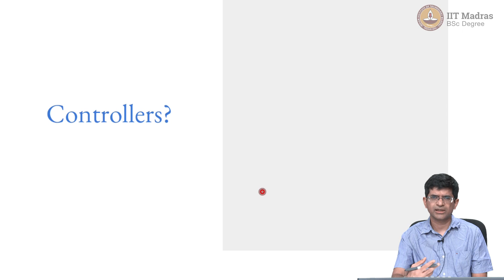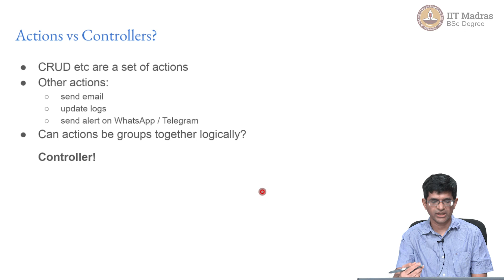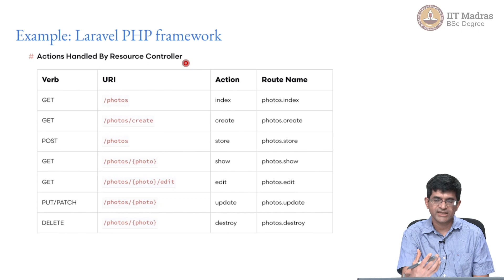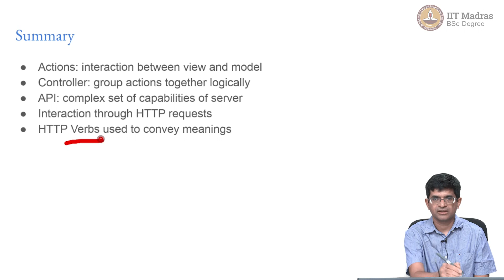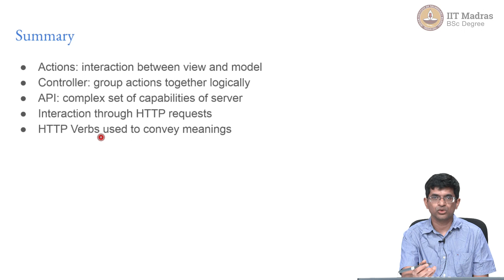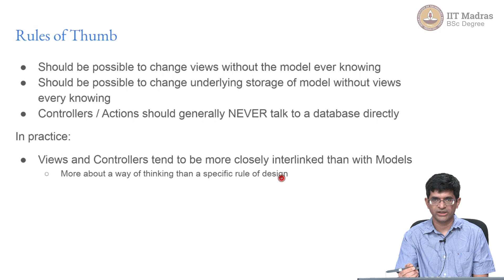Group Actions by Controller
This video talks about different actions performed by  the controller and how they can be grouped together logically with the help of a Laravel PHP framework example. It also briefly discusses some rules of thumb. IIT Madras welcomes you to the world’s first BSc Degree program in Programming and Data Science. This program was designed for students and working professionals from various educational backgrounds and different age groups to give them an opportunity to study from IIT Madras without having to write the JEE.  Through our online programs, we help our learners to get access to a world-class curriculum in Data Science and Programming.